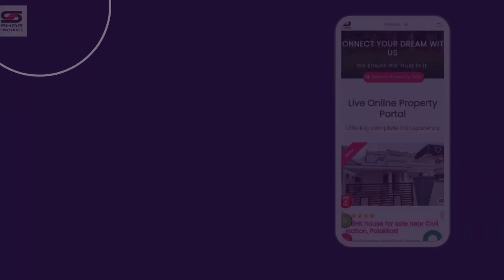GODOWN Space | For Rent | 65000 Sq Feet | SHAS-2697 | Palakkad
Land area - 5 acre
Built-up area - 65000 sq.ft.
Location - Walayar, Palakkad
Monthly rent – 20/- per sq. ft. per month